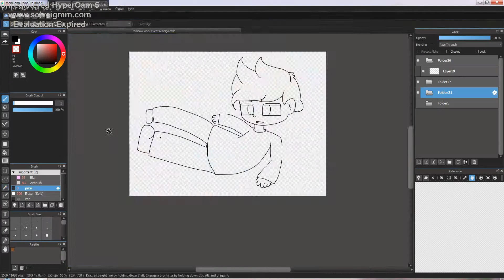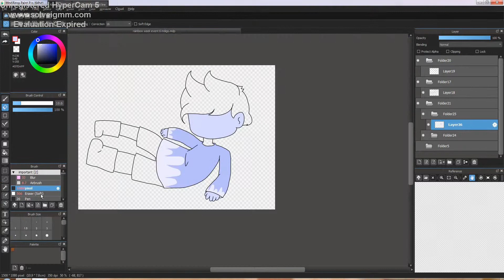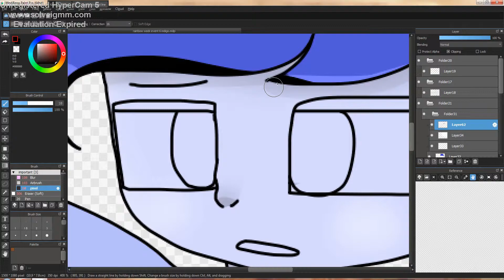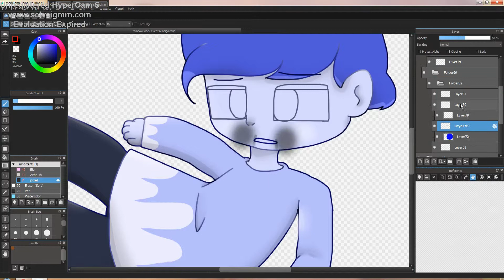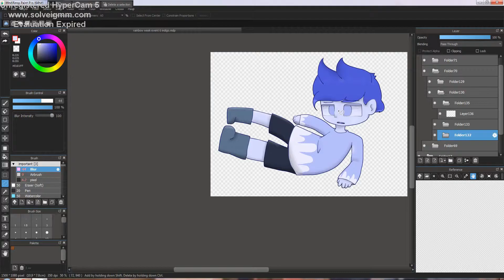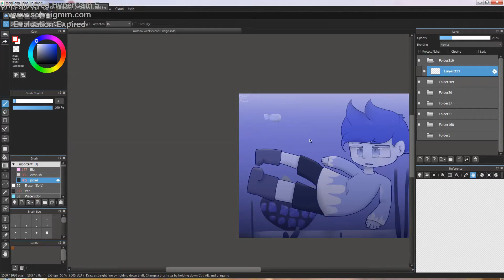Drowning I Oc I Rainbow week event (6) Speedpaint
amino: Mul bul (on  eddsworld amino and others)